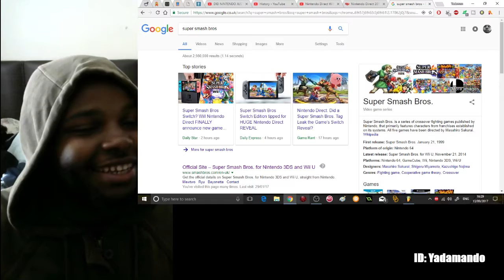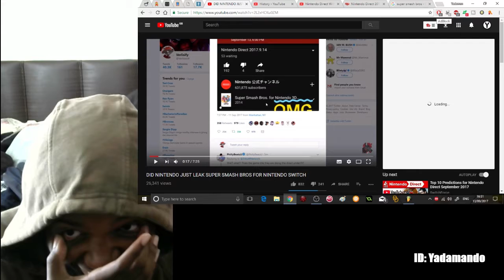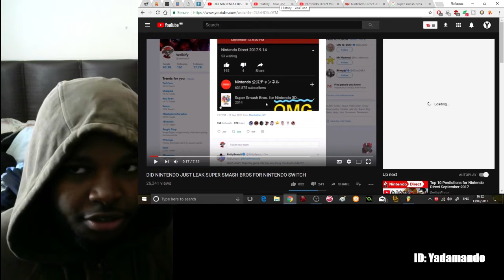SMASH FOR SWITCH BASICALLY CONFIRMED TODAY!!!!!!!!!!!!!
Yo whats popin people

Music either by Me Blacktri4ce or GlitchXcity